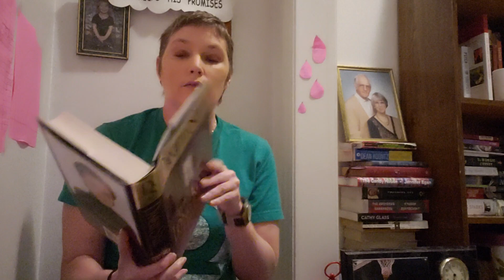Dedicated to The Long Road Home